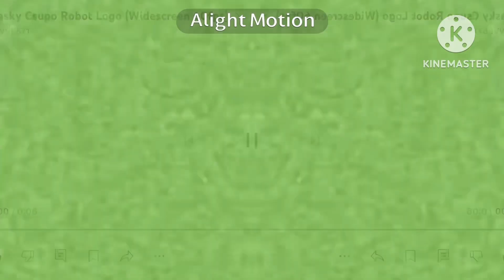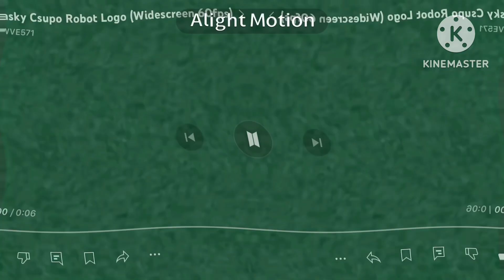My Custom Major 0-10 Klasky Csupo